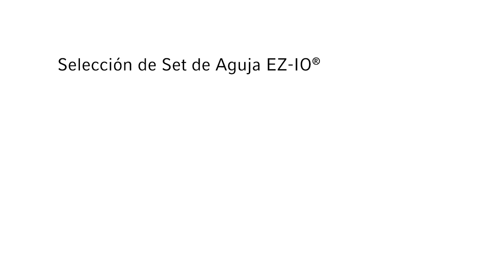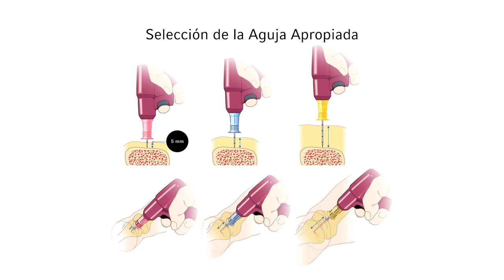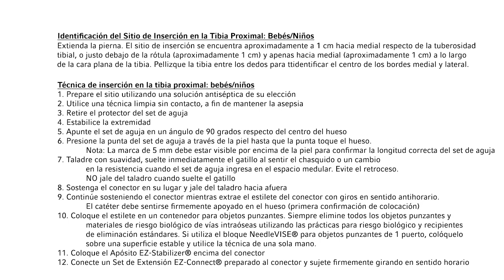Video de entrenamiento de selección e inserción del juego de agujas para bebés : niños Arrow® EZ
Video de entrenamiento de selección e inserción del juego de agujas para bebés / niños Arrow® EZ-IO®